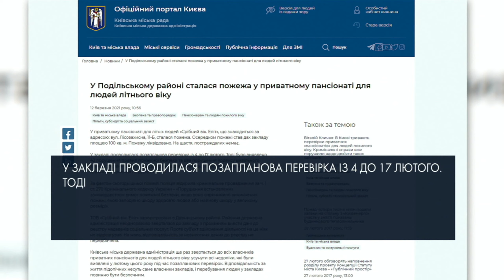У київському пансіонаті до пожежі виявили 42 порушення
У Києві загорівся будинок для літніх людей. У будинку було 65 пенсіонерів та 15 людей персоналу.